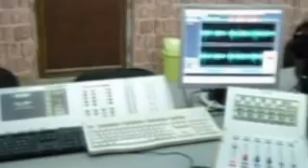Happy Birthday RAHOOM